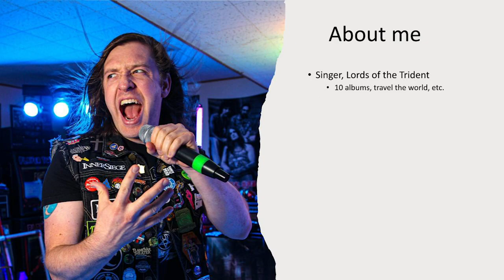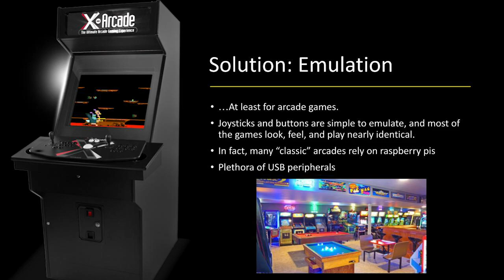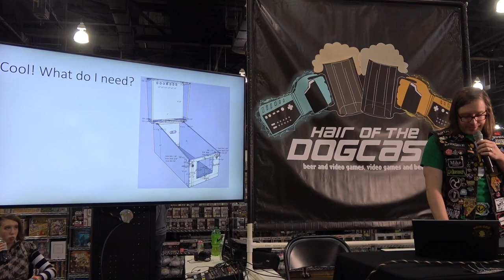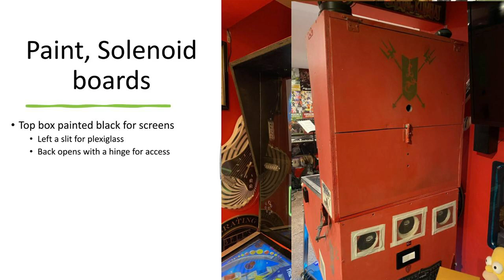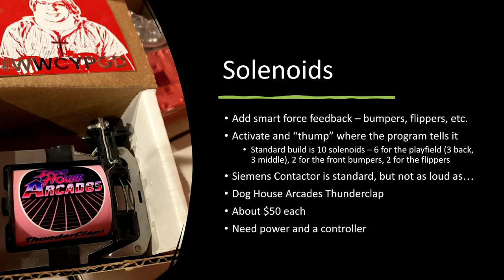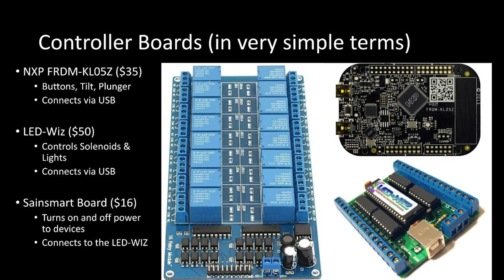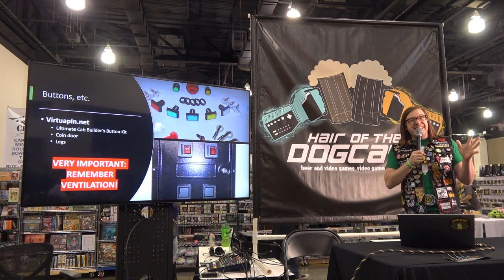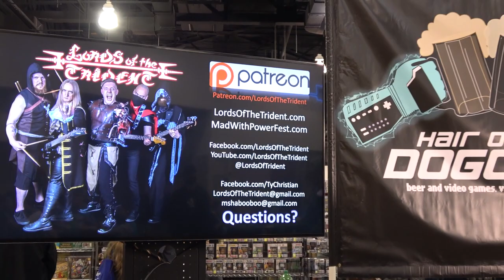MGC 2021: How to Build a DIY Virtual Pinball Table w/ Ty Christian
Are you completely nuts?!  AND do you want to build your own DIY virtual pinball table?!?  Say no more!  Ty Christian has got you covered!

Join us at the Midwest Gaming Classic as Ty tells you step-by-step how to create you own virtual pinball table!  He also tells you what not to do (from experience).  Don't miss this epic presentation!

This episode was recorded Live at Midwest Gaming Classic 2021 at The Bonus Stage.

Ty Christian
LordsOfTheTrident.com
MadWithPowerFest.com
Facebook.com/LordsOfTheTrident